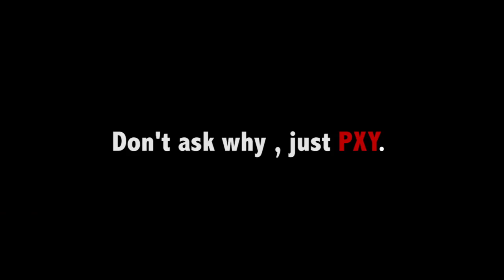Curated Culture: Trailer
On the 18th July 2015 the Curated Culture team visited Turbine Art Fair, in Newtown (Johannesburg).